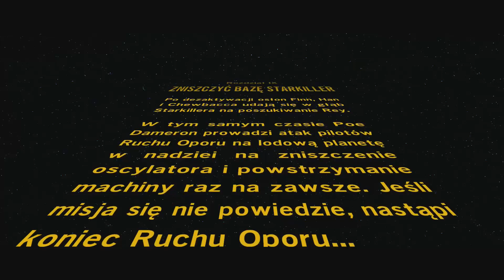Zagrajmy w LEGO Star Wars: Przebudzenie Mocy (PS4) odc.10 Zniszczyć Bazę Starkiller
Dziesiąty odcinek z gry LEGO Star Wars: Przebudzenie Mocy

LEGO Star Wars: The Force Awakens. Kolejna odsłona cyklu przygodowych gier akcji, łączących markę popularnych duńskich klocków LEGO z kultowym uniwersum Gwiezdnych Wojen. Fabuła gry bazuje w znacznej mierze na wydarzeniach, ukazanych w siódmej części gwiezdnej sagi. W grze znalazło się jednak sporo wątków ekskluzywnych, uzupełniających luki fabularne między Powrotem Jedi a Przebudzeniem Mocy. (gry-online.pl)

O i jeżeli ci się to spodobało to możesz zostawić łapkę w górę. Twoje jedno małe kliknięcie, znaczy dla mnie bardzo wiele :D